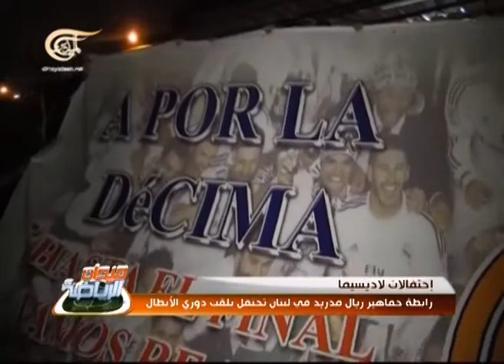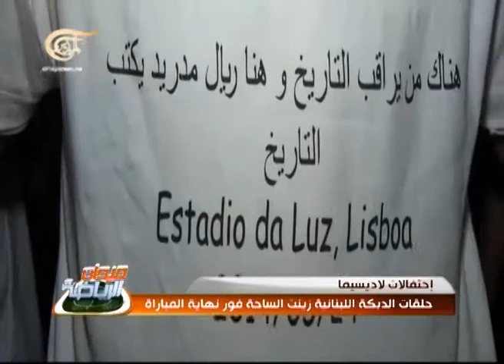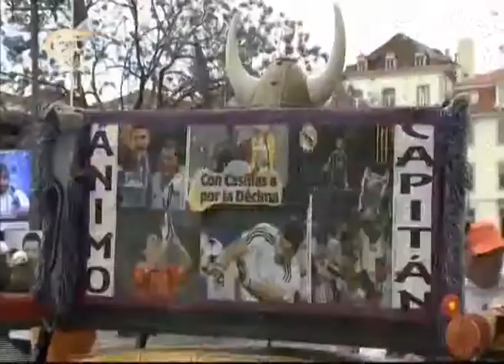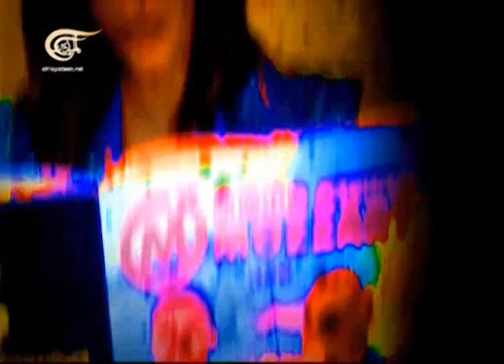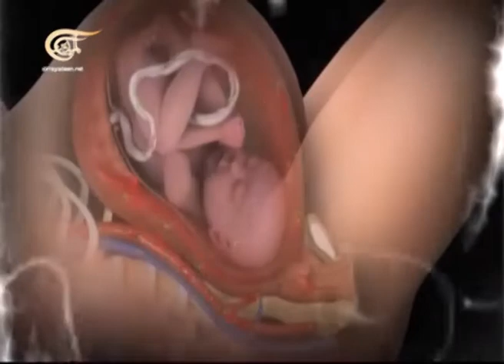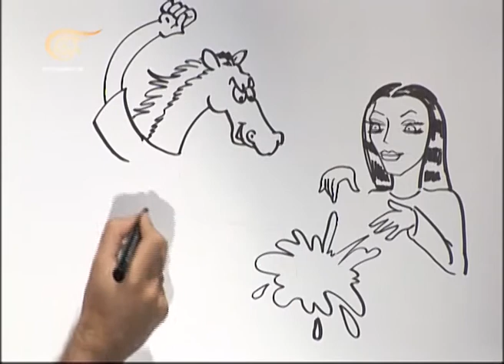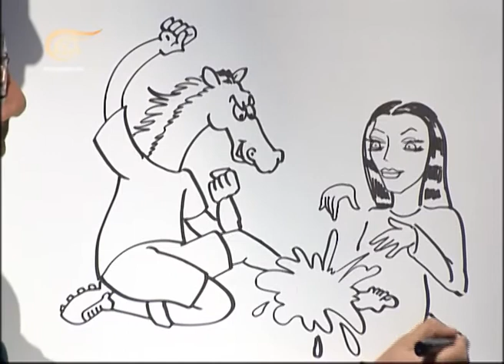ميدان الرياضة - 26-05-2014 - 2014-05-26